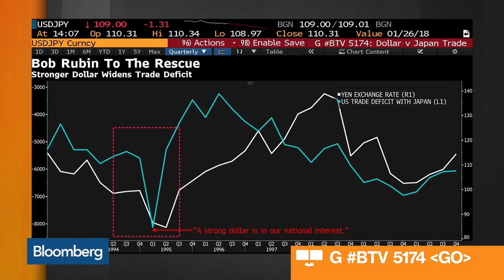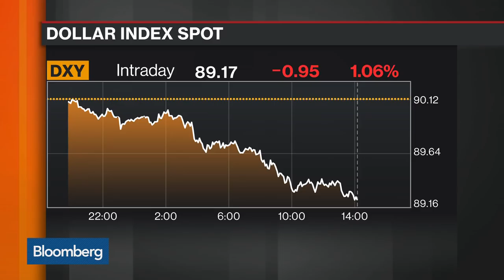Mnuchin Breaks Tradition and Endorses Dollar's Decline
Jan.24 -- Bloomberg's Mike McKee discusses U.S. Treasury Secretary Steven Mnuchin's endorsement of a weaker dollar. He speaks with Julie Hyman and Scarlet Fu on "Bloomberg Markets."